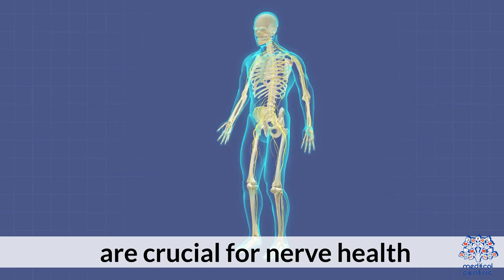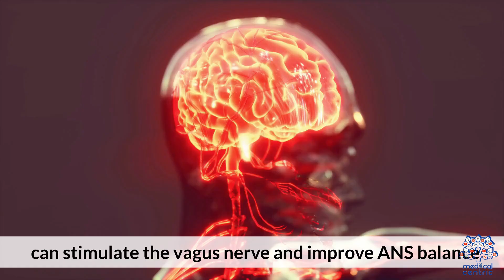Reboot Your Nervous System: Pathways to Autonomic Healing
## Nervous System Reset: Healing Your Autonomic Pathways

### Introduction

The human body is a marvel of intricate systems working in harmony to maintain health and balance. At the core of this complexity lies the autonomic nervous system (ANS), responsible for regulating essential involuntary functions like heart rate, digestion, and respiratory rate. Understanding how to heal and reset your autonomic pathways can significantly enhance your overall well-being.

### What is the Autonomic Nervous System?

The ANS is divided into two main branches: the sympathetic and parasympathetic nervous systems. The sympathetic nervous system (SNS) prepares the body for 'fight or flight' responses, while the parasympathetic nervous system (PNS) promotes 'rest and digest' functions. A healthy balance between these two systems is crucial for optimal functioning.

### Signs of ANS Imbalance

Imbalance in the ANS can lead to various health issues, including:
- Chronic stress and anxiety
- Digestive problems
- Sleep disturbances
- Cardiovascular issues

### Healing Your Autonomic Pathways

1. **Mindfulness and Meditation:**
   Practicing mindfulness and meditation can activate the PNS, reducing stress and promoting relaxation. Techniques like deep breathing and body scan meditations are particularly effective.

2. **Physical Activity:**
   Regular exercise helps maintain a balanced ANS by reducing sympathetic activity and enhancing parasympathetic tone. Activities like yoga and tai chi are especially beneficial.

3. **Adequate Sleep:**
   Quality sleep is vital for autonomic balance. Establish a regular sleep routine, create a calming bedtime environment, and avoid stimulants before bed.

4. **Nutrition:**
   A balanced diet rich in omega-3 fatty acids, antioxidants, and vitamins can support autonomic health. Avoid excessive caffeine and sugar, which can overstimulate the SNS.

5. **Vagus Nerve Stimulation:**
   The vagus nerve plays a key role in parasympathetic activation. Stimulate it through cold exposure, humming, or gargling to enhance PNS activity.

6. **Stress Management:**
   Techniques like progressive muscle relaxation, guided imagery, and biofeedback can help manage stress and promote autonomic balance.

### Conclusion

Resetting and healing your autonomic pathways requires a holistic approach involving lifestyle modifications and stress management techniques. By fostering a balanced ANS, you can improve your overall health and resilience, leading to a more vibrant and peaceful life.

**Sources:**
1. Porges, S. W. (2011). The Polyvagal Theory: Neurophysiological Foundations of Emotions, Attachment, Communication, and Self-Regulation.
2. McEwen, B. S. (2007). Central effects of stress hormones in health and disease: Understanding the protective and damaging effects of stress and stress mediators.
3. Thayer, J. F., & Sternberg, E. (2006). Beyond heart rate variability: Vagal regulation of allostatic systems.

**Note:** Always consult with a healthcare professional before making significant changes to your health routine.